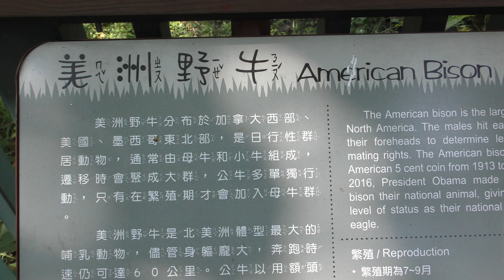バイソン,高雄市壽山動物園,American Bison,Kaohsiung City Shou Shan Zoo,Taiwan,美洲野牛,